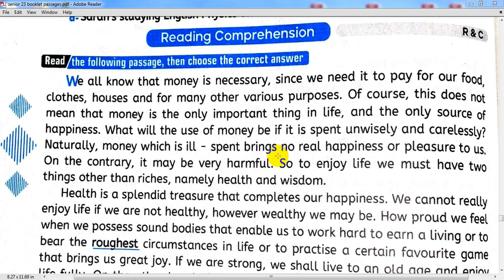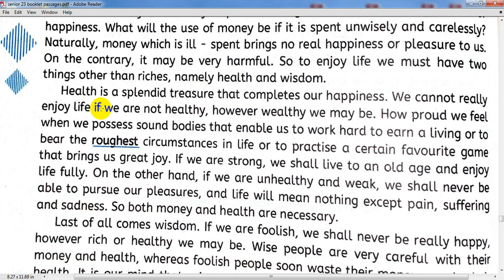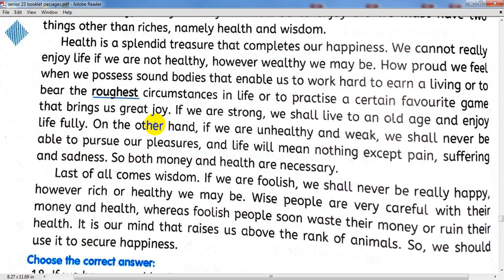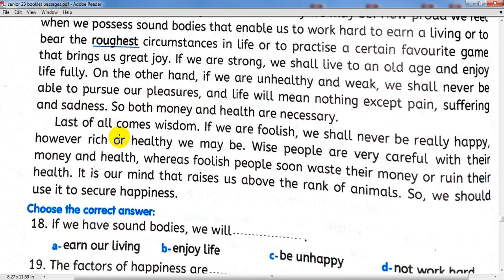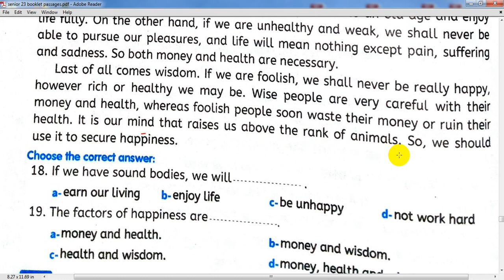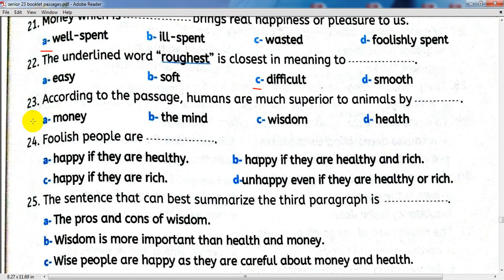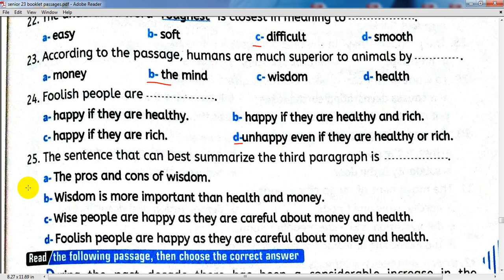حل قطعة الفهم رقم 232 للثانوية العامة